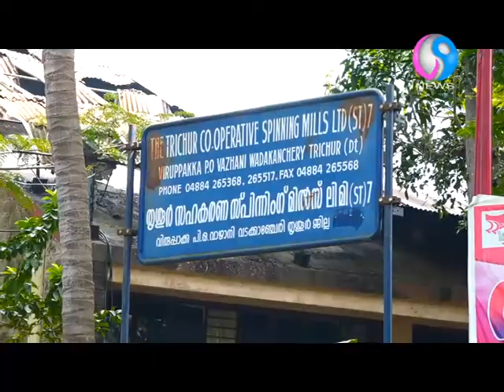വിരുപ്പാക്ക സ്പിന്നിംഗ് മില്ലിൽ പിൻവാതിൽ നിയമനമെന്ന് STU.